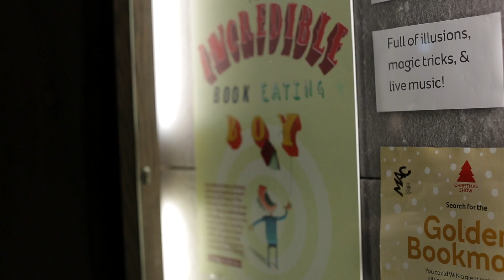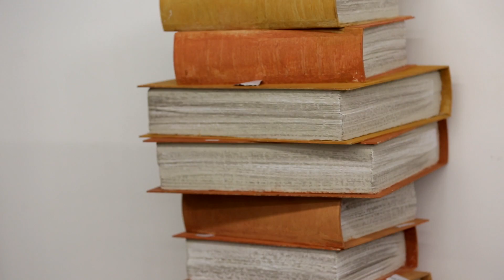Behind the scenes at The Incredible Book Eating Boy rehearsals: Part 3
This is the final instalment from behind the scenes of the rehearsals for The Incredible Book Eating Boy, as it opens on Tuesday 27 November.

Find out more about how the team have taken Oliver Jeffers book and created it into a show at the MAC, full of live music and magic - talking to Conor Mitchell (who is also currently the Artist in Residence at the MAC).

Showing from 27 Nov - 1 Jan.